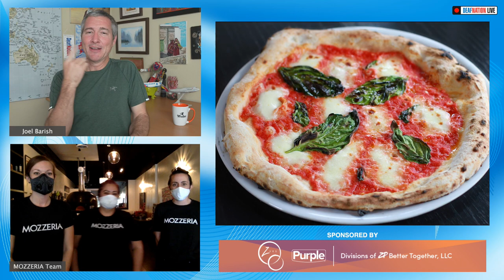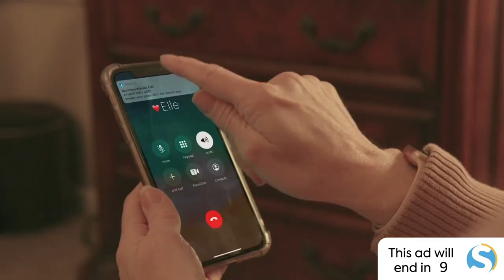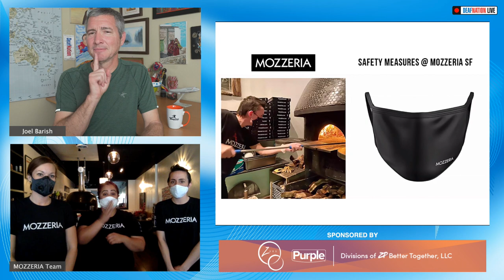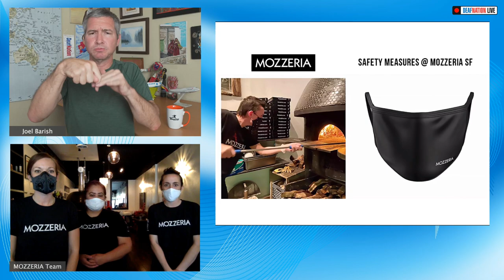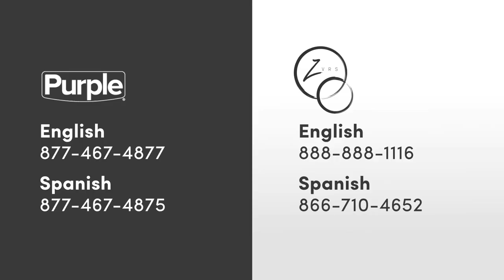MOZZERIA Team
DEAFNATION LIVE: MOZZERIA Team
Live streaming by DEAFNATION LIVE with MOZZERIA Team